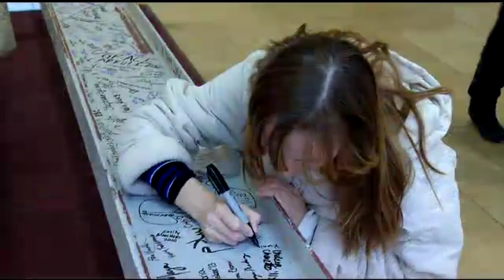Union College: Wold Center Topping Off Ceremony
The Union College campus community celebrates the placement of the final steel beam for the Peter Irving Wold Center for Science and Engineering.